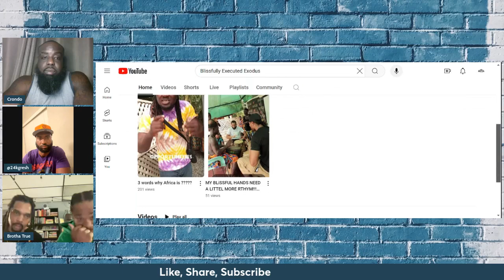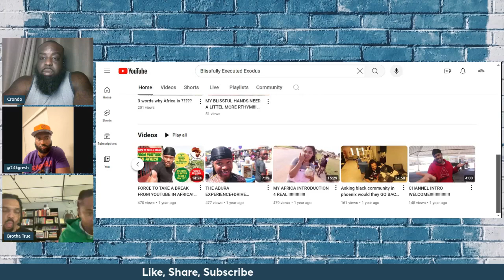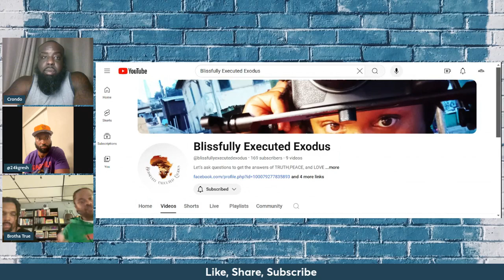Plotting Progress Podcast #27 Blissfully Executed Exodus w/ El Soul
Making an exodus has been a reoccurring thing in our community for centuries. In the episode we got the good brother El Soul tapping in with us to convey things he has discovered and learned on his journey. Dive into this awesome dialogue with The Growth Spot where Legacy is the motto!!